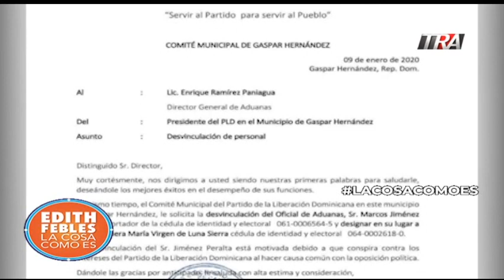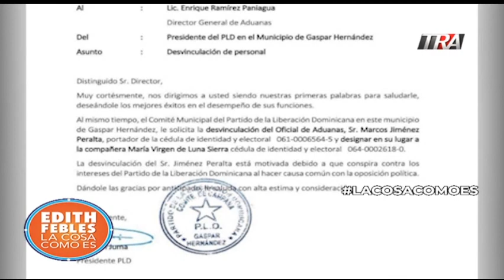PLD ordena a un funcionario cancelar un empleado por razones políticas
El análisis del sociólogo Juan Miguel Pérez